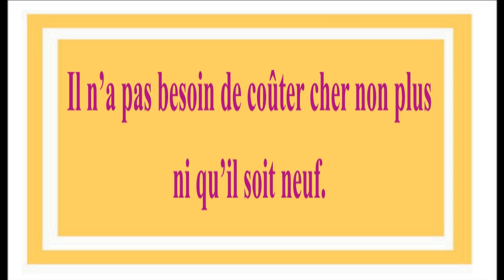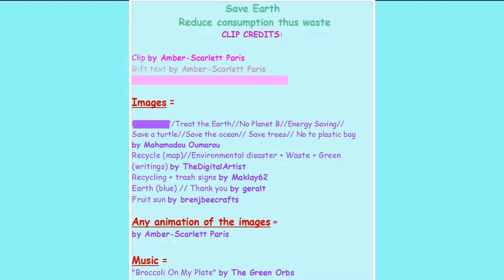🎂 JOYEUX ANNIVERSAIRE le 3 août🎈 + 1 VIDÉO BONUS